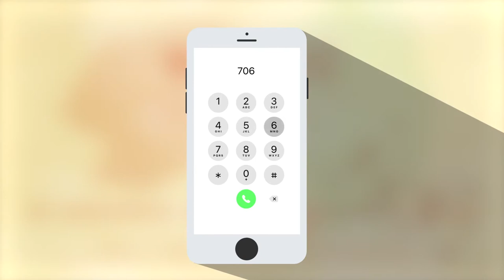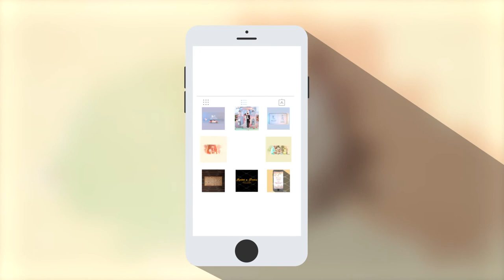Wedding invitation I animated I wedding invitation video save the date I Kartoon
Romantic Wedding Invitation Video

Do you want to set your wedding apart from all the others?
Do you want a 'save the date' that is truly unique and that tells the story of your love?

With this video, you officially announce your wedding date and let guests know that they are invited to the celebration in a unique and elegant way, and create an experience that everyone will talk about.

You can share easily this video through YouTube, Facebook, Twitter, WhatsApp and on the home page of your wedding website.

You will really mark your style and touch your guest’s heart with this wedding video invitation.

If you want to make these type of wedding invitation

★ VERY Affordable!